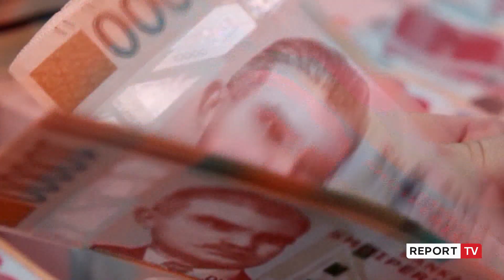Kredia shënon vlerën më të lartë në 2 vite! BSH: Rekord huaja për pasuri të paluajtshme,arriti 8 mld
reportTV lajmeshqip lajme Kreditë e dhëna në 10 muajit e këtij viti kanë shënuar vlerën më të lartë në 2 vite. Referuar të dhënave të Bankës së Shqipërisë gjatë kësaj periudhe është dhënë hua në vlerën 246.6 miliardë lekë dhe kërkesa më e madhe është regjistruar nga sektori i tregtisë me shumicë e pakicë dhe pasuritë e paluajtshme.